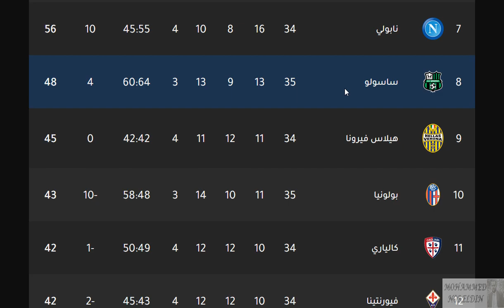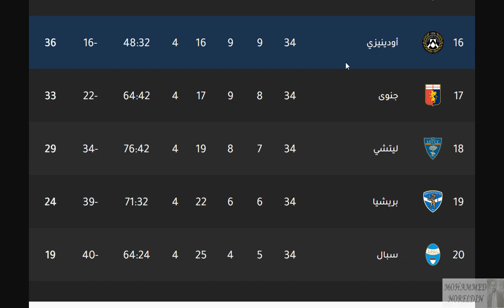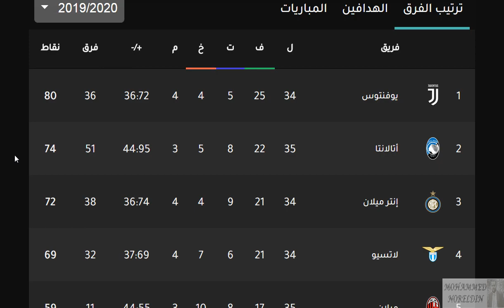ترتيب الدوري الإيطالي وترتيب الهدافين الجولة 35 اليوم الثلاثاء 21-7-2020 -فوز ميلان وفوز أتالانتا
ترتيب الدوري الإيطالي وترتيب الهدافين الجولة 35 اليوم الثلاثاء 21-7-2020 -فوز ميلان وفوز أتالانتا فوز ميلان بهدفي المدمر إبراهيموفيتش

الدوري الايطالي
الدوري الأيطالي
الدوي الإيطالي
يوفنتوس
جوفنتوس
لاتسيو
لاتزيو
إنترميلان
إنتر ميلان
انترميلان
انتر ميلان
الإنتر
الأنتر
الانتر
أتالانتا
اتالانتا
روما
نابولي
هيلاس فيرونا
بارما
ميلان
الميلان
بولونيا
ساسولو
كالياري
فيورنتينا
اودينيزي
اودينزي
أودينيزي
أودينزي
تورينو
سامبدوريا
جنوي
جنوة
جنوه
ليتشي
لتشي
سبال
بريشيا
بريشيا
برشيا